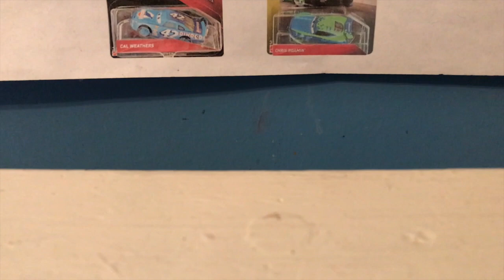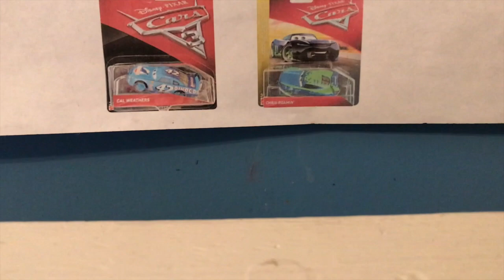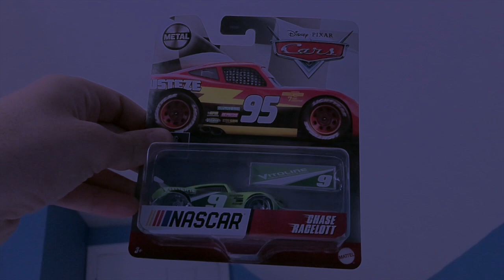Important Channel Update (Big Content Changes!)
Check Out My Blog to See All of my Latest Cars Hauls!